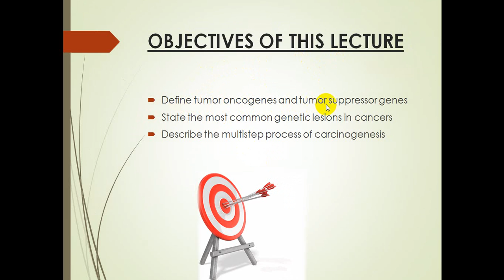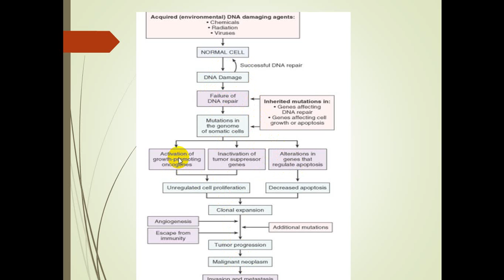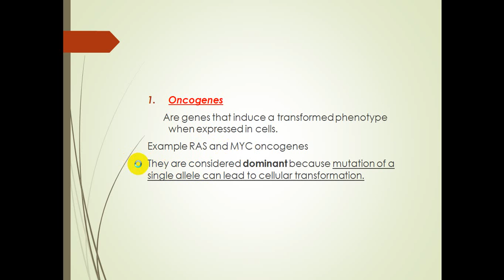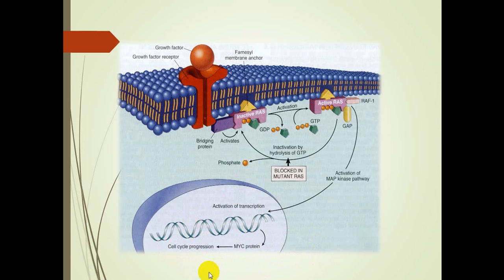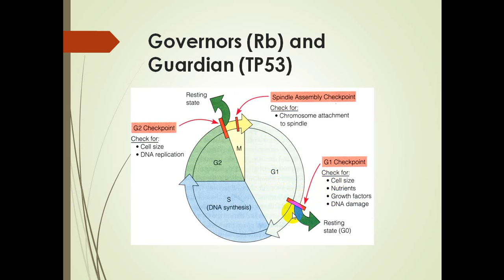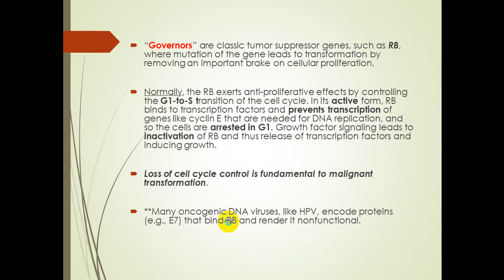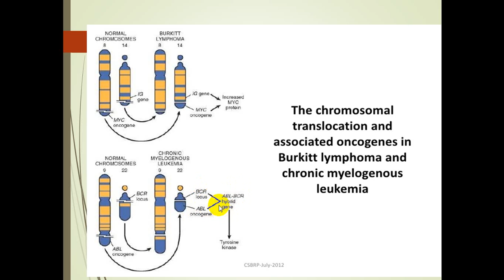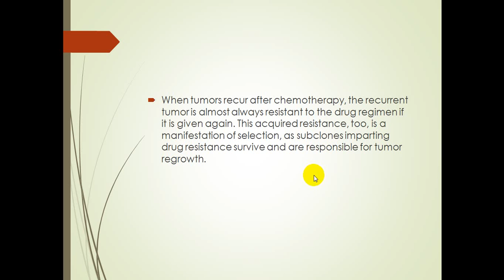molecular basis of cancer 3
Assistant prof.Dr.Alaa Qasim Yahya
Pathology department
Al Kindy college of medicine
Baghdad university